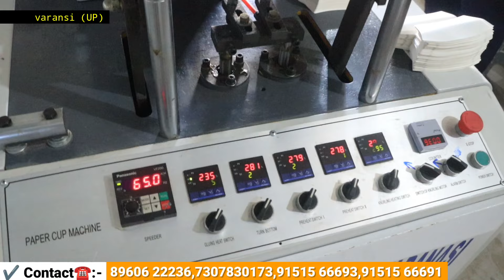🔴Live देखो पैसा बनाने का तरीका|PAPER CUP MAKING MACHINE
⭕️New India Machinery
✔️ Address :- Bhullanpur, Churamanpur Near Prime Land Hotel Varanasi,UP India

Cover Topic :-
paper cup making business
paper glass making machine
paper plate making machine price
paper cup making business ideas
paper cup machine price
tea cup making machine
paper cup making machine price
manual paper cup making machine price
paper cup manufacturing machine
cup making machine
paper cup machine price in india
paper glass machine price
paper cup business

Nitish Tripathi
Form- Gorakhpur, Uttar Pradesh (India) ‎@Nitishtripathi